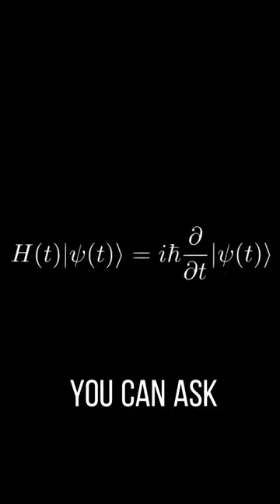The fundamental mystery of quantum mechanics 👀🧠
JRE #1352, Sean Carroll

Sean Carroll is an American theoretical physicist and cosmologist, researching the nature of space and time, the origins of the universe, and the fundamental laws of physics. He is currently a research professor of theoretical physics at the California Institute of Technology (Caltech).

PM for all Credits